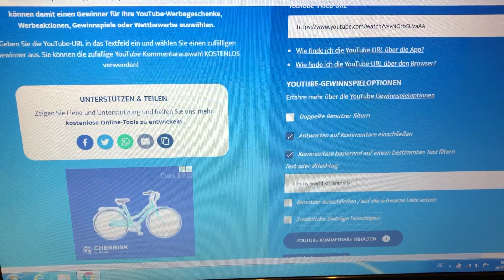Gewinnspielauflösung eiersandgemisch von leons_world_of_animals